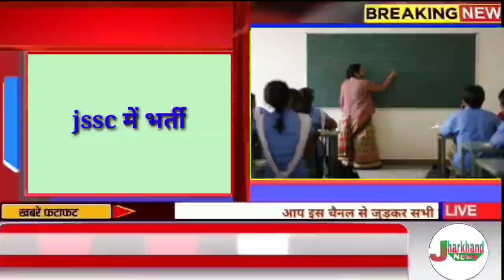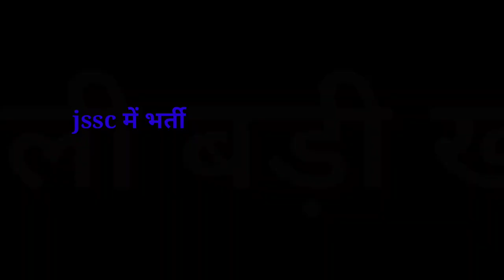संध्या सामाचार 23 सितंबर 2022 झारखंड की ताजा खबर ।। पारा शिक्षक वेतन, झारखंड ग्रामीण बैंक डुबा, cm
2020, Jtet 2021, Jtet 2022, झारखंड शिक्षक बहाली, नियुक्ति 2020, नियुक्ति 2022